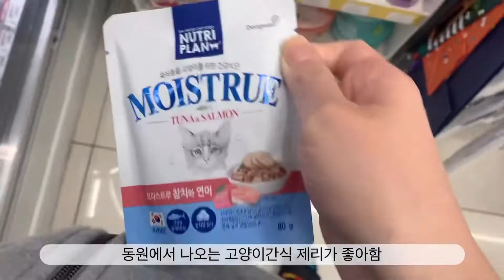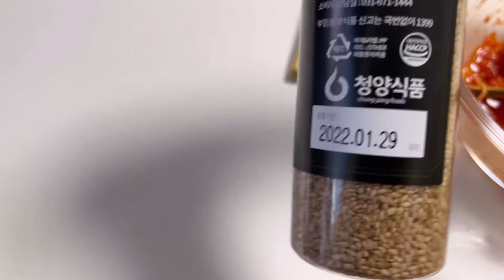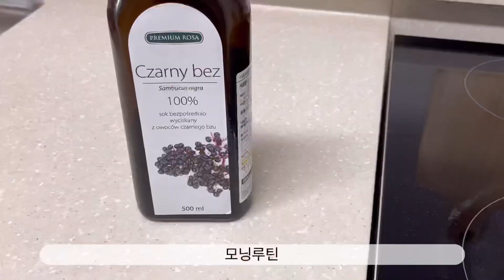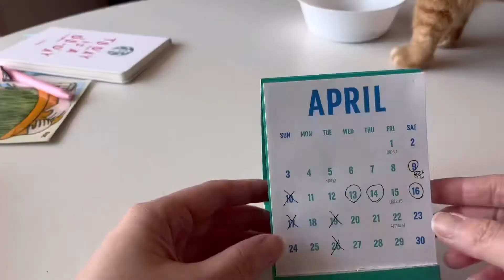[sub]집사브이로그,처음해먹는 음식들,2022 SS food 는 토마토비빔국수, 레몬버터파스타, 일상브이로그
제리는 약을 바꿨더니 아프기전 컨디션으로 돌아왔어용~
집에서 처음해먹는 음식이 몇가지 담긴 일상브이로그입니다